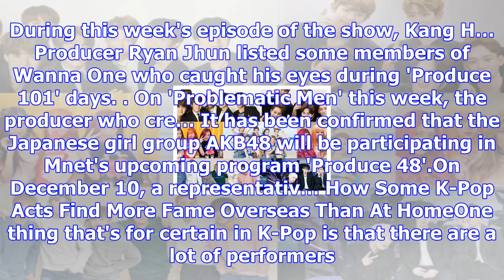Producer ryan jhun says these wanna one members caught his eyes during 'produce 101' days | allkpop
Producer ryan jhun says these wanna one members caught his eyes during 'produce 101' days | allkpop.com
By mkim93   2 hours ago   3,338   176   Producer Ryan Jhun listed some members of Wanna One who caug...